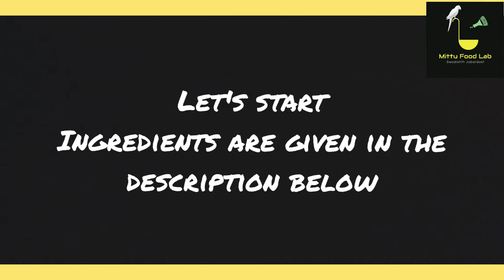Sugar-free Date's milkshake /Instant to make /झटपट बनाएं खजूर का मिल्क शेक बिना चीनी के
Ingredients :

1 glass of milk /दूध

2 tbsp- amul fresh cream/ अमूल फ्रेश क्रीम

1/2 cup - chopped seedless dates /  कटा हुआ खजूर

1 pod of cardamom powder /इलायची पाउडर

10 - 12 cashew nuts /काजू

Method/  विधि

 सबसे पहले एक मिक्सी का जार ले उसमें कटा हुआ खजूर ,काजू  दो चम्मच दूध  डालकर अच्छा सा पेस्ट बनाl ले अब इसमें इलायची पाउडर और बचा हुआ दूध डालकर अच्छे से ग्राइंड कर लें l
हमारा बिना चीनी का  हेल्दी खजूर मिल्क शेक बनकर तैयार हैl

Preparation nd cooking time: 10mins

Serves: 2 person